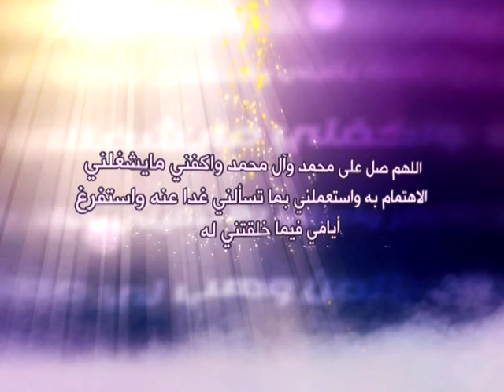5 - حلية الصالحين - غنى النفس وسعة الرزق - آية الله العظمى السيد صادق الحسيني الشيرازي دام ظله